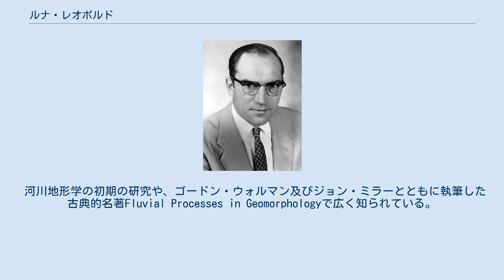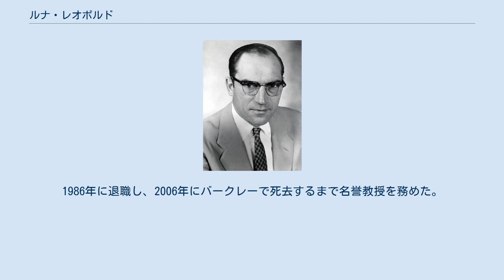ルナ・レオポルド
ルナ・レオポルド、1971年 ルナ・レオポルド（Luna Bergere Leopold, 1915年10月8日 - 2006年2月23日）は、ニューメキシコ州アルバカーキ出身の地形学者、水文学者で、アルド・レオポルドの息子である。
彼は1936年にウィスコンシン大学マディソン校から土木工学の学士号を受け、1944年にカリフォルニア大学ロサンゼルス校から物理学、気象学の修士号、1950年にハーバード大学から地質学の博士号を受けた。
 河川地形学の初期の研究や、ゴードン・ウォルマン及びジョン・ミラーとともに執筆した古典的名著Fluvial Processes in Geomorphologyで広く知られている。
 彼は、水管理の新しい哲学が必要だと訴え、経済、社会、政治的な要因だけではなく、地質学、地理学、気象学的な要因に基づく必要があると提案した。
 1937年から1940年にかけて、レオポルドはニューメキシコ州アメリカ土壌保全局のエンジニアとして働いた。
1940年にはアメリカ陸軍気象隊及びアメリカ陸軍航空軍に入隊した。
1946年まで従軍し、兵卒から大尉まで昇進した。
 1946年から1950年にかけて、レオポルドはハワイ州のパイナップル研究所に気象学者として勤務した。
1950年から1972年には、アメリカ地質調査所で水文学者として勤務した。
 1972年、レオポルドはカリフォルニア大学バークレー校で、地理学及び地質学、景観設計学の教授となった。
1986年に退職し、2006年にバークレーで死去するまで名誉教授を務めた。